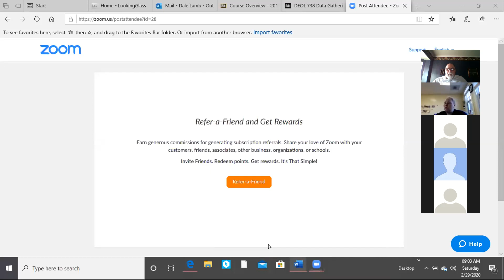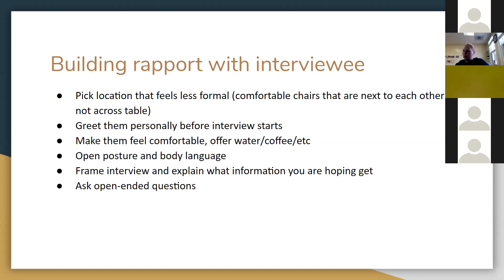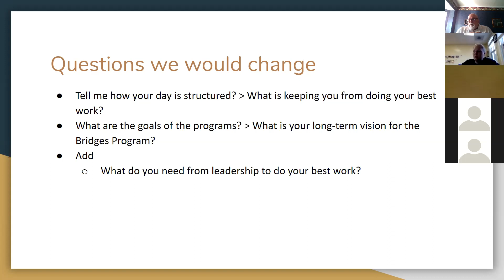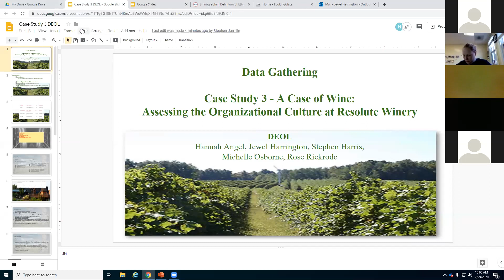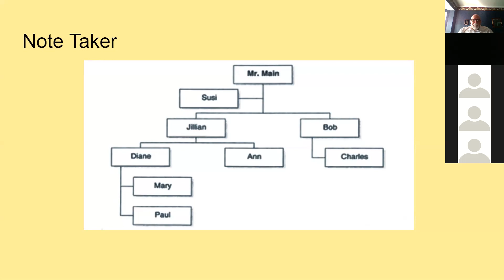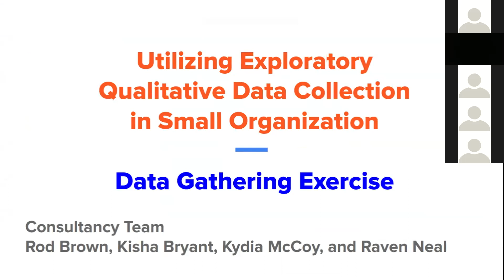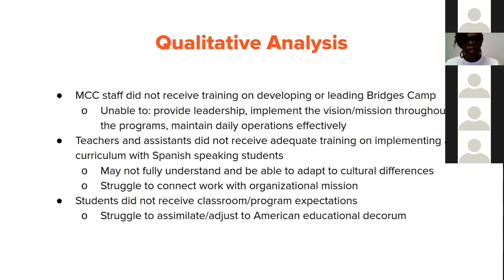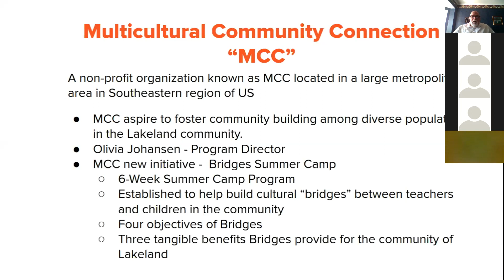Case Study Gathering Qualitative Data 2 29 20